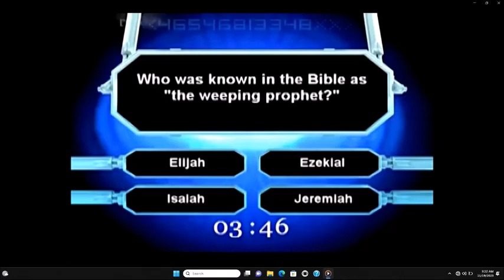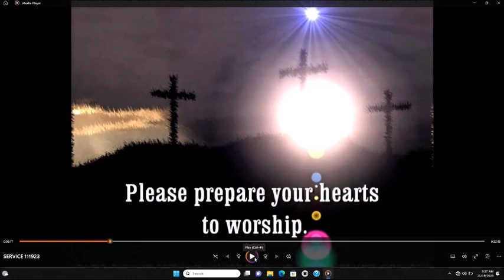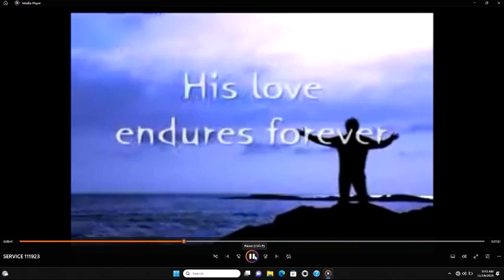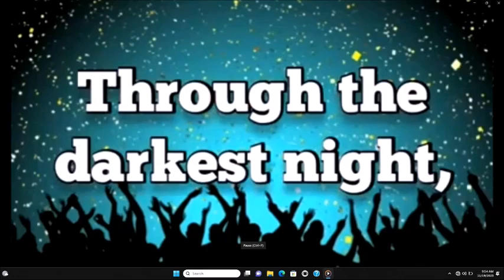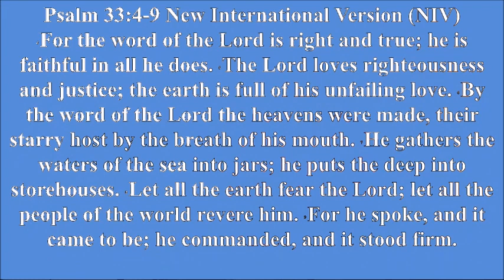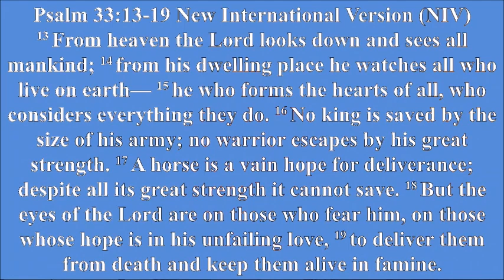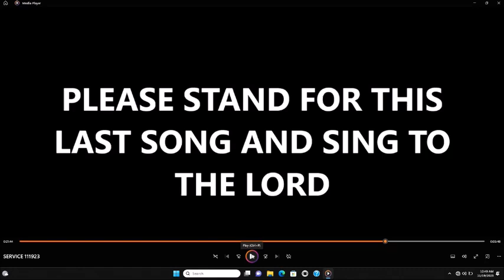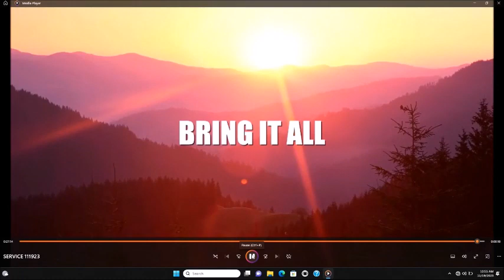Thanksgiving 2023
Sunday Nov 19th 2023